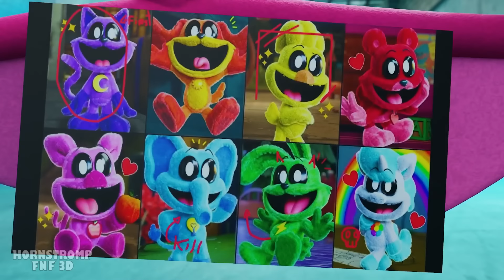ALLISTER GATOR ORIGIN STORY! Poppy Playtime 4 Animation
Allister gator is furious because of Dogday, it must be something fully justified, it seems that he and catnap wanted to steal the new dragon ball game while he was sleeping, in that case I am in favor of the alligator!

The player is able to obtain two parts of the code before escaping during the third game, fleeing into the tunnels beneath the factory. An enraged Mommy accuses them of cheating and pursues them through the tunnels and back up into the factory until she becomes caught in the teeth of an industrial grinder, killing her. A needle-fingered hand rises to take her broken body away. The player finds Poppy trapped in a spider web with the third part of the code. After freeing her, the player boards the train to escape. However, Poppy diverts the train, saying that she could not let the player leave yet due to the events that had occurred inside the factory, claiming that she knows the player can handle whatever comes next. The train runs out of control and derails near a sign pointing to "Playcare".